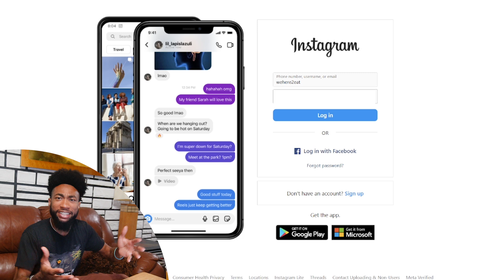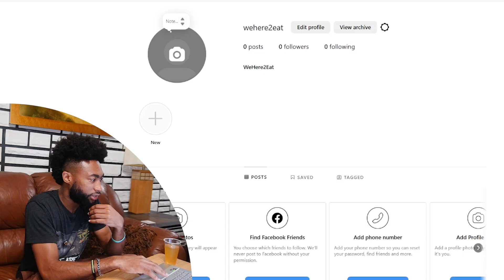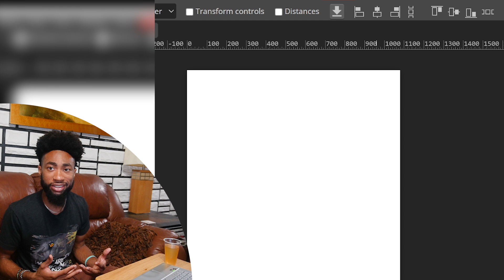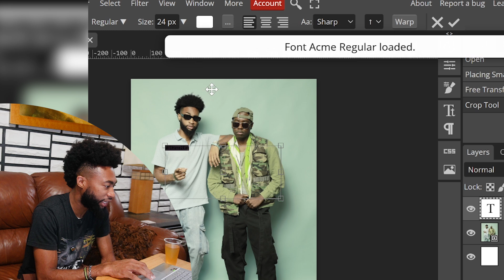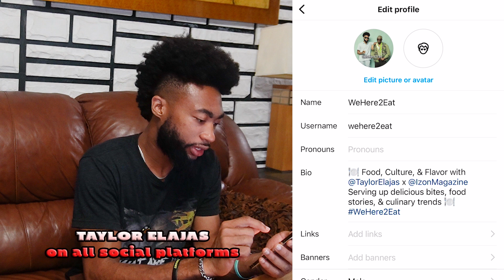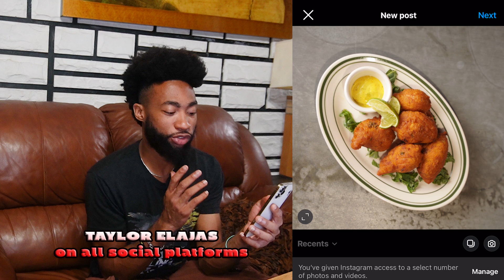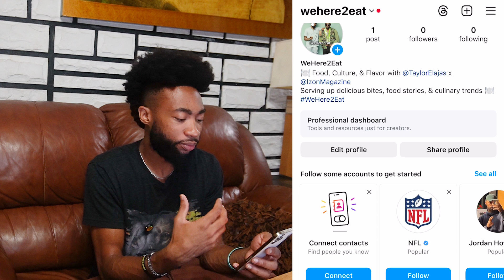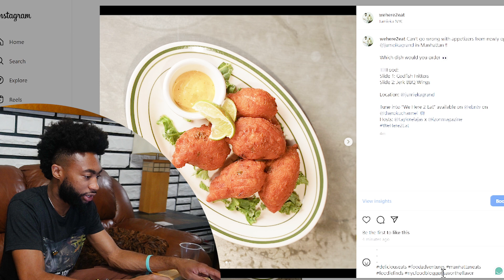How to Start a Food Instagram in 2024 | Teaching with Taylor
EBN Merchandise is available below!